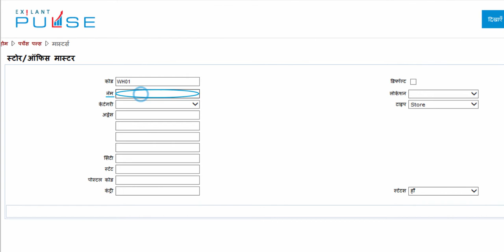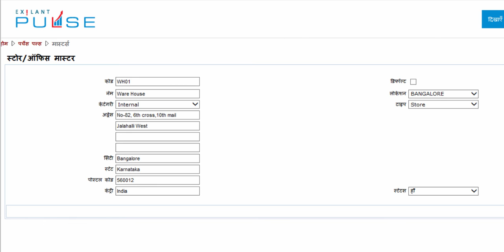Master-Store Master-Hindi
Description